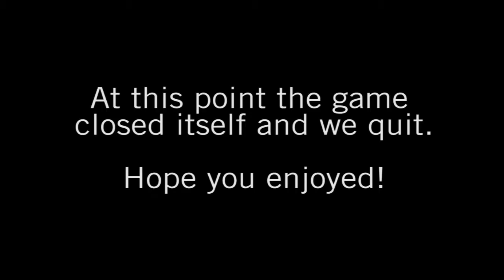Scarecrow Escape -- Night of the Scarecrow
Who Are We? ► Come join us today and start watching the ongoing battle of President Raptor and his henchmen against bad game design and the posers of the internet! Through the usage of let's plays, music videos, and short videos. Who will win and who will lose who knows?

Scarecrow Escape is a very simple and very creepy horror game. Goal: Escape the scarecrow and find the bus. It is my first game, i hope you like it. Please share ;)